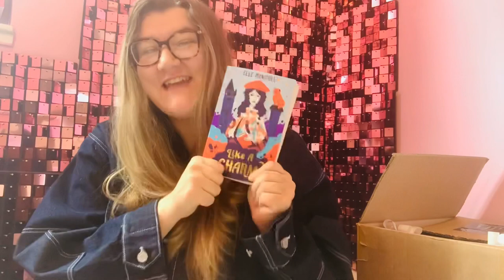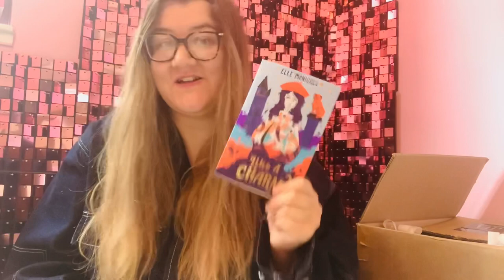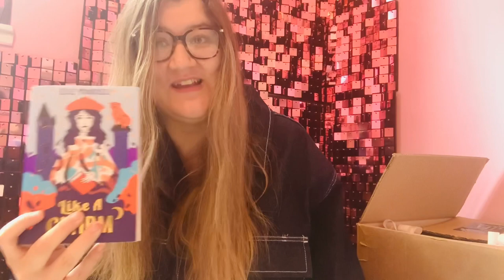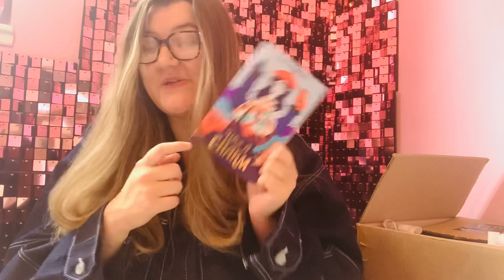A Kind of Spark: TV Adaptation and Upcoming Events/News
Twitter and Instagram: booksandchokers